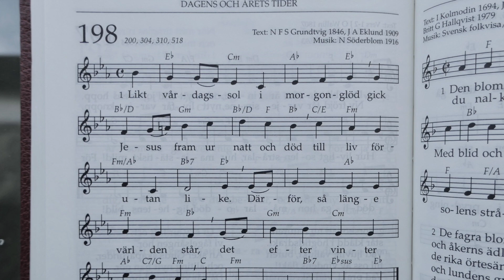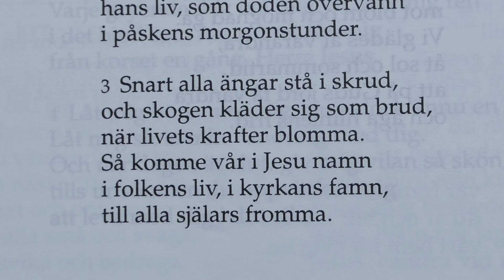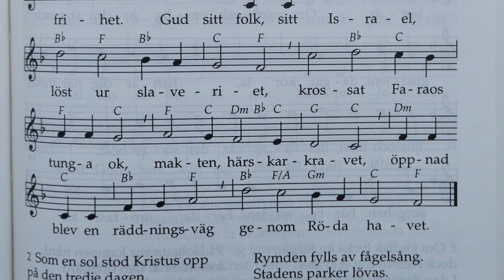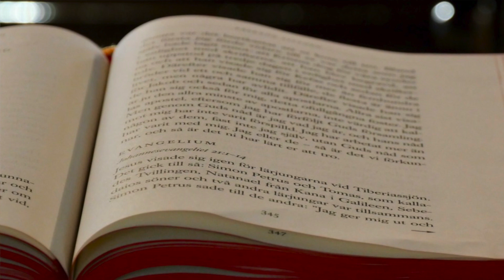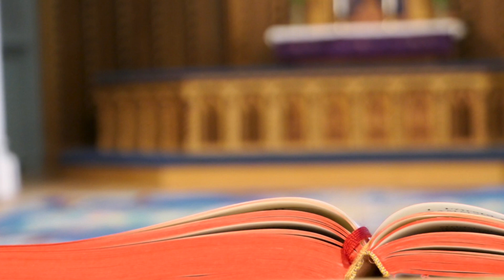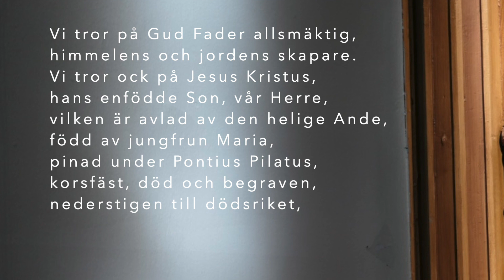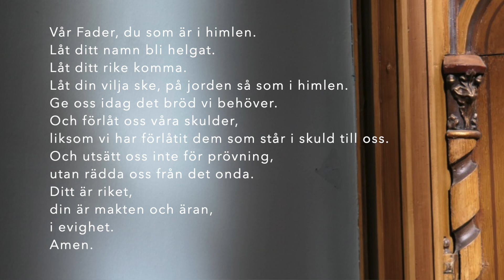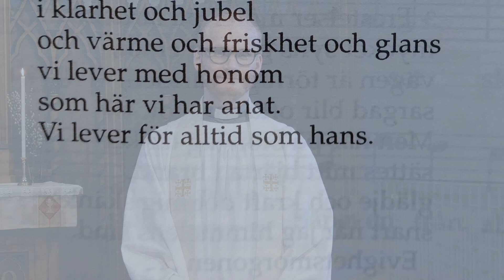Andra söndagen i påsktiden i Hagakyrkan 2021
Temat är: Påskens vittnen

Conny Andersson, textläsare
Lars Storm, organist
Pierre Sund, präst